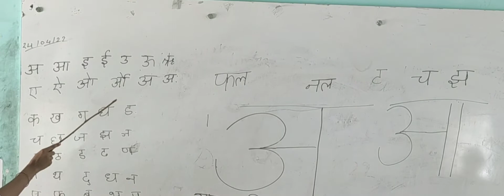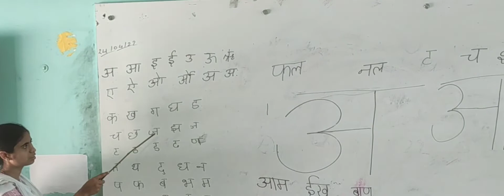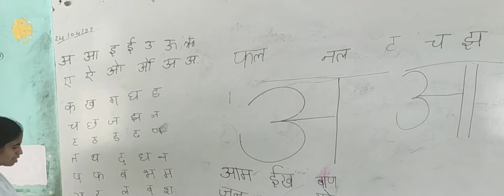Summer camp- Basic Hindi class- 24/04/22